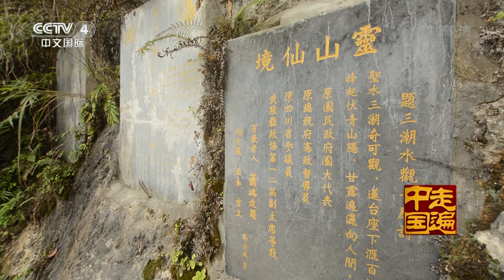探秘新发现 04 天坑生活也精彩 走遍中国 20150525 【720P】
本期节目主要内容：
武隆位于中国西南腹地，它拥有着独特的喀斯特地貌，其中数量众多的天坑以其壮丽和雄劲的姿态被人们所关注。中石院天坑是世界口部面积最大的天坑，就在这里和紧邻的下石院天坑，天坑底部竟然生活着几十户人家。喀斯特地貌中，水土环境并不适合人们耕种生活，而在天坑里人们竟然建造了房屋，还开垦出了农田。本期节目记者进入天坑人家，见证他们生活的点滴，以及他们的水土来源，从而展示大自然的神奇造化。